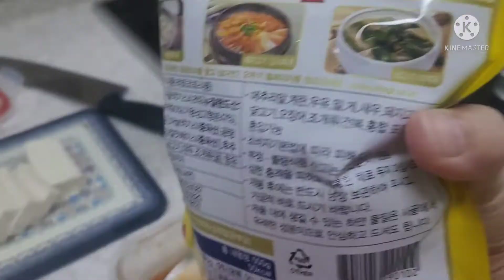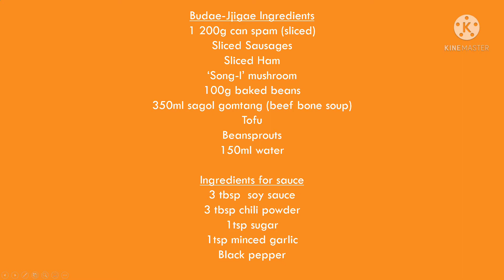Easy burger and Korean Budae Jjigae recipe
Ideas to use left over meat and learn how to cook the Korean Budae Jjigae
Have a great day and God bless always